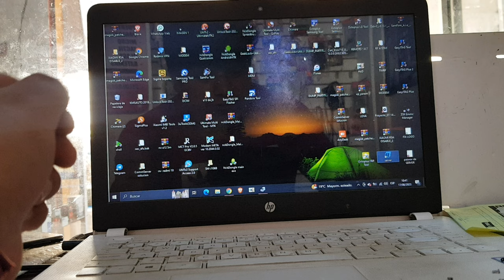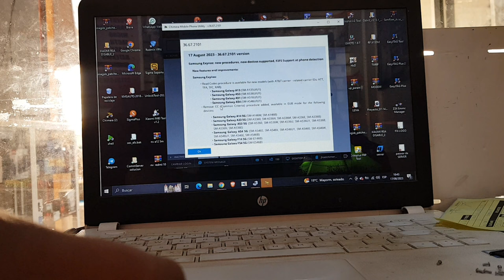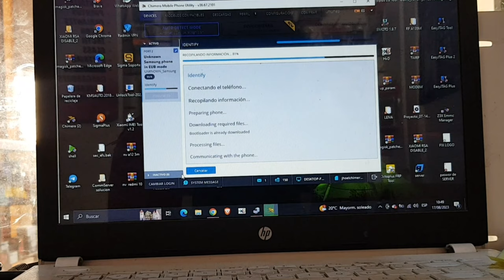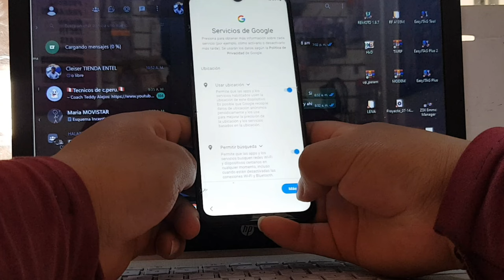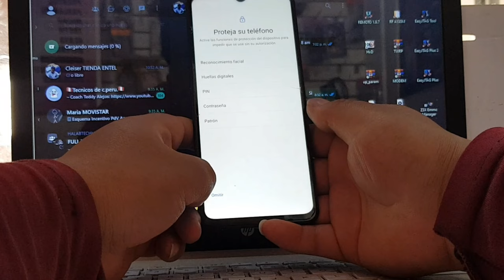Eliminar Cuenta de Google o Frp Samsung Galaxy A13 Android 13 Ultima Seguridad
OFRECEMOS
SERVICIO REMOTO
WATSHAPP
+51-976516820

quitar cuenta google samsung android 13 sin pc
frp a13 android 13
quitar cuenta google samsung a03 android 13 sin pc
frp a13 android 13 bit 3
frp a135m android 13 bit 4
frp samsung android 13 unlock tool